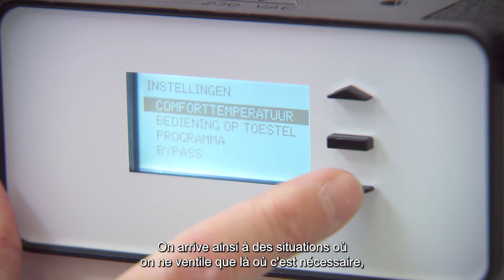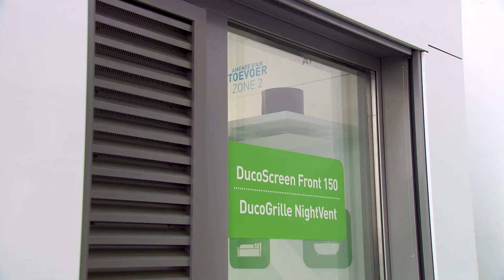Bij De Zaak - Bouwsector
In Bij De Zaak gaat men in iedere aflevering in op een ander thema van de economische sectoren in West-Vlaanderen. Collega Dirk Slagmulder vertelt tijdens de uitzending over onze slimme oplossingen voor een gezonde luchtkwaliteit in huis. Een terugblik.